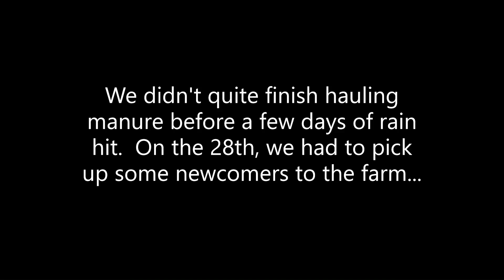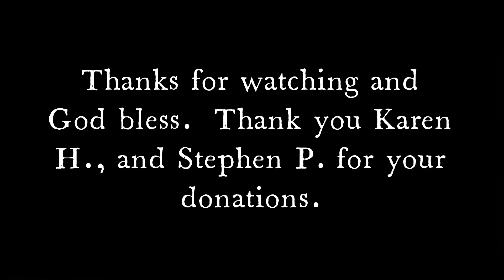Finally Getting Out Into the Field/ Spreading Manure/Farm Kids Buy Their Very Own Cattle!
It looks as though we may be able to finally start thinking of Spring, and that means some serious spring cleaning around the dairy farm.  One of the first things we need to clean is the heifer barn.  The manure has been piling up, but it was finally dry enough to start spreading manure.  We used the John Deere 820 and the Minnesota Manure Spreader to do that.  We were able to get a few loads spread before we ended up getting a couple days of rainy weather.  The manure got put on the back burner though to bring some new faces to the farm.  Justin has decided that he wants to start showing beef cattle, and we were lucky enough to have some good friends not only lease him 2 heifers but actually give him one!  Then we had to head to a Dairy farm in Lindstrom, MN to pick up the Registered Jersey cow Jessica bought with her money!

Want to send us some mail or a monetary gift? Send it here!